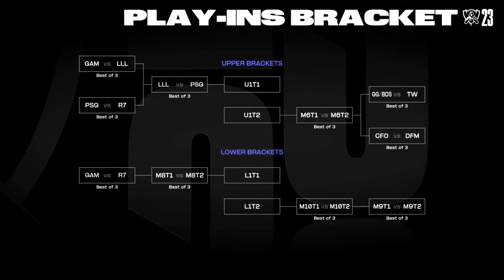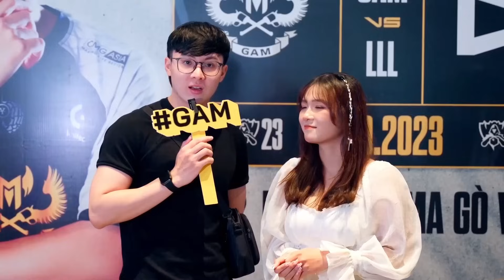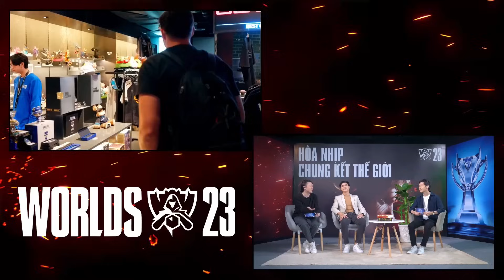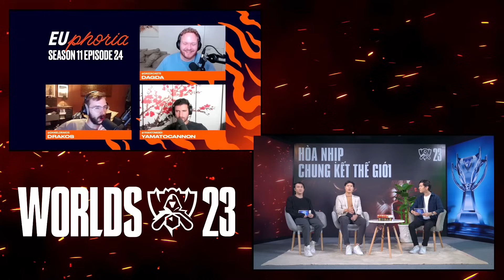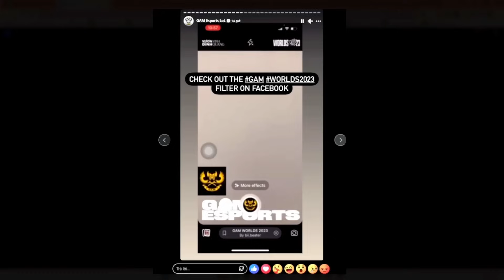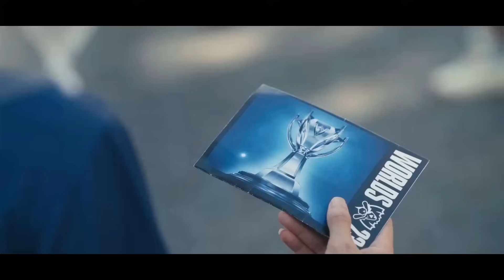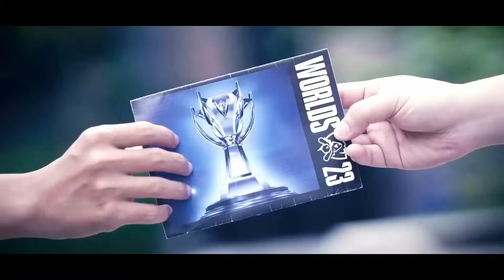Những bước chân đầu tiên - Tập 2 | Hòa Nhịp Chung Kết Thế Giới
Trong số phát sóng thứ 2 của điểm tin Hòa Nhịp CKTG, chúng ta sẽ cùng theo chân hai Host Văn Tùng - Ling Cao Thủ và khách mời BTV Thanh Hiệp để theo dõi những diễn biến sau ngày thi đấu đầu tiên.

00:00 Giới thiệu
02:03 Nhận định LLL - GAM
06:05 Phỏng vấn Kati
09:06 R7 - Đối thủ duyên nợ
12:10 Thể thức khó nhằn ở Vòng Khởi Động
14:50 Góc nhìn của Optimus
19:06 Phỏng vấn Noway & Mina Young tại Viewing Party
22:07 LOL Park & GAM
29:57 Sự cổ vũ dành cho TW
35:41 Tin đồn: Sofm & TW?
38:33 Hype Teaser
41:59 Câu hỏi khán giả
44:15 Câu hỏi bí mật
48:20 Dự đoán kết quả
49:47 Lời chào kết

Hòa Nhịp CKTG - chương trình điểm tin cập nhật tình hình và nội dung bên lề giải đấu sẽ là cầu nối để giúp các bạn khán giả hiểu rõ hơn về sự kiện lần này.